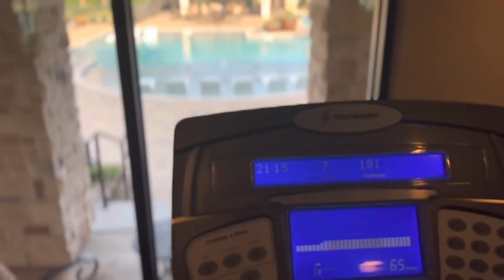PREP FILES EP. 1… 9 weeks out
The heavily anticipated wait for the return of the youtube videos are back! I have finally decided to give y’all a prep series for my upcoming bodybuilding show. I am planning on taking you guys on a journey for the next 9 weeks with me to show you how I get stage ready. Love y’all.

Song 1: My flaws burn through my skin like demonic flames from Hell- $uicideBoy$
Song 2: I know that you like it- Ramirez
Song 3: Murder in my mind- Kordhell